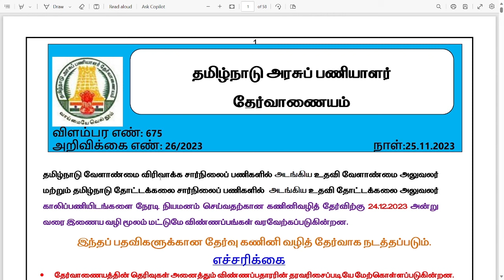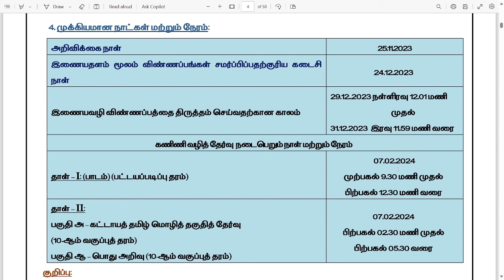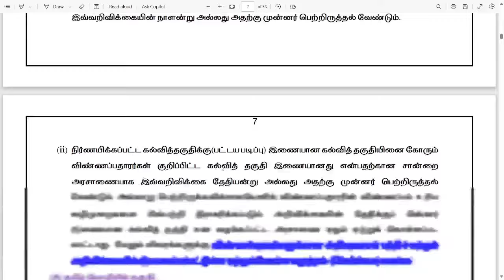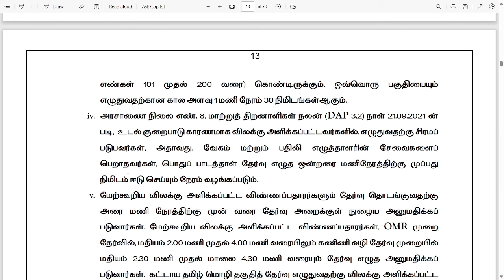TNPSC NEW RECRITMENT | AAO POST | 263 VACANCY | DIPLOMA | LAST DATE : 24.12.2023